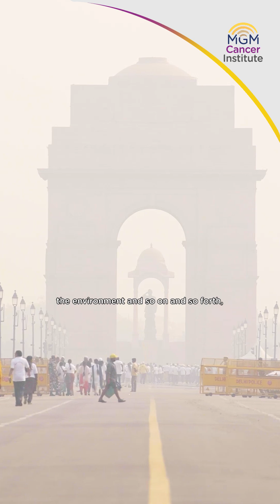Lifestyle & Cancer: The Epigenetic Connection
Dr. Jovita Martin Daniel, a Senior Consultant in Medical Oncology, MGM Cancer Institute, elaborates on how dietary habits, lifestyle choices, and environmental exposures can impact gene expression through epigenetic mechanisms,  potentially leading to cancer development.

Her insights are particularly valuable for those interested in understanding how daily choices and exposures can influence cancer risk.